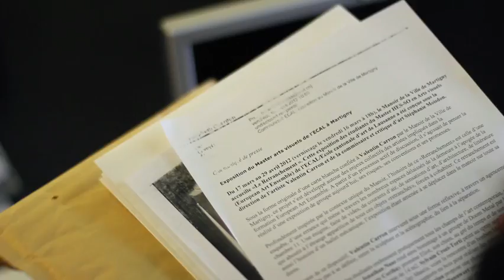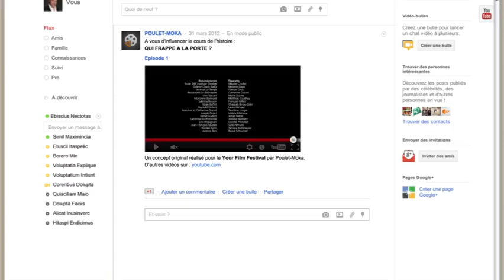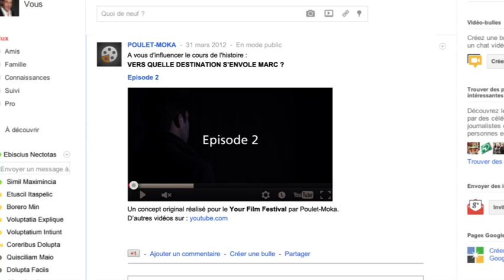Marc - Episode 1 - Your Film Festival Entry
*** English, Spanish, Italian, Chinese, Arabic and Russian subtitles now available; click the CC icon ***

*** "点击cc图标即可查看中文字幕" ***

*** .الترجمة بالعربية متوفرة الآن ***

N'avez-vous jamais rêvé d'influencer le cours d'une histoire ? Marc est la première série web dont vous êtes le narrateur. Plus d'informations à la fin de ce premier épisode, spécialement réalisé pour le Your Film Festival.

Have you ever dreamed of influencing a story? Marc is the first web series in which you are the storyteller. More details available at the end of this episode 1, especially made for Your Film Festival.